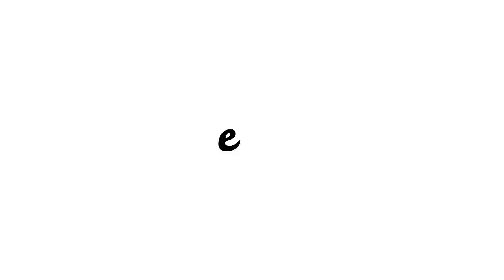My first ride on dream bike Lonavala Road Trip on Himalayan Day 2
I am learning much from my video , when I cheak my last video I try to make better video than last one . I trying to make good content for you guys just support me and I am give you my best

gorila Tripod

Dslr Tripod

                    MY  RIDING  GEARS
My helmet

my glove
                     MY VLOGING SETUP
My Dslr

my camara : samsung A7

 lens i used
50 mm lens

55 - 250 mm lens

18-55 mm lens

Digitek flash

Digitek card reader